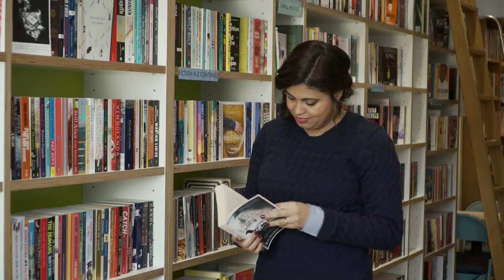Just Between Us - APPRECIATE HIM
Then watch Luke and Rapha Castro give their unique and direct take on love every Saturday 10am on My Channel Sky 191.